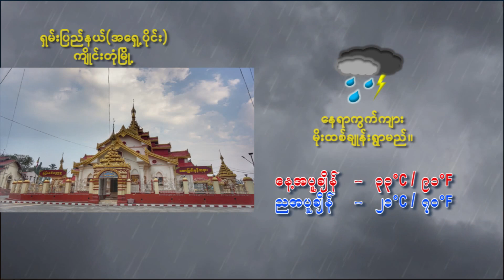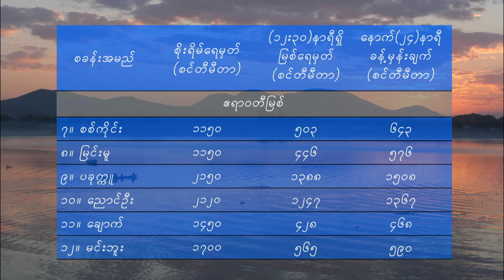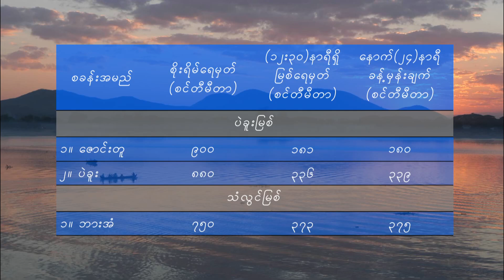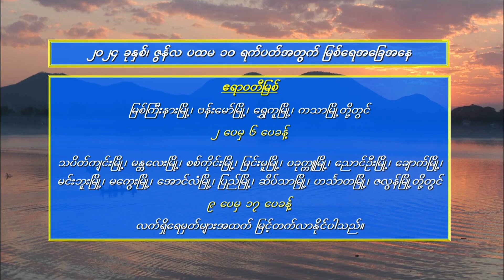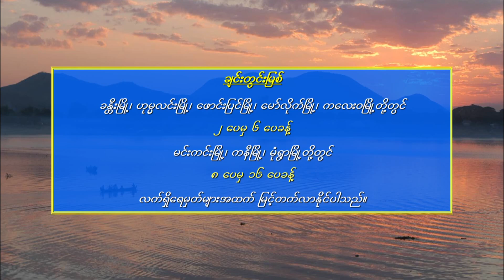คิดฮอดจนฝันเห็น - มนต์แคน แก่นคูน (เวอร์ชั่น โมนิก้า เมอลเลอร์)